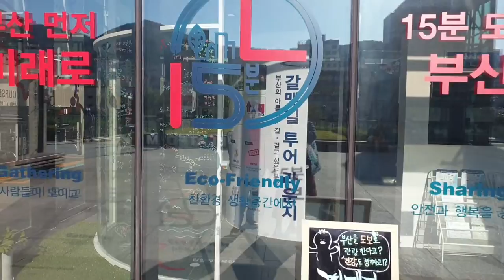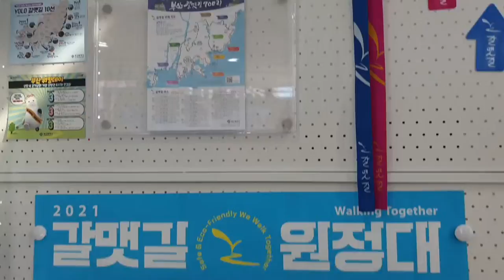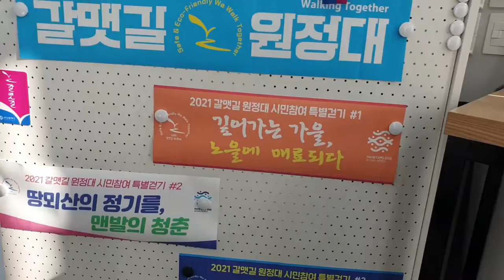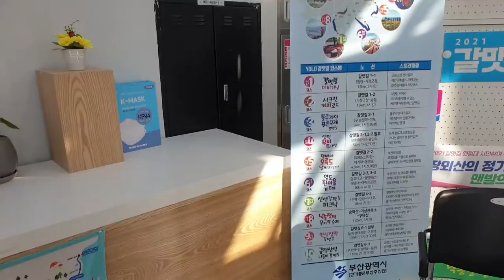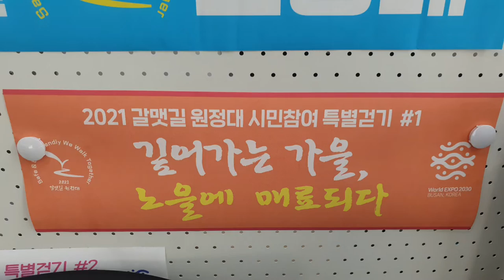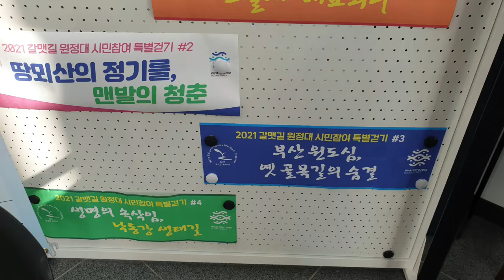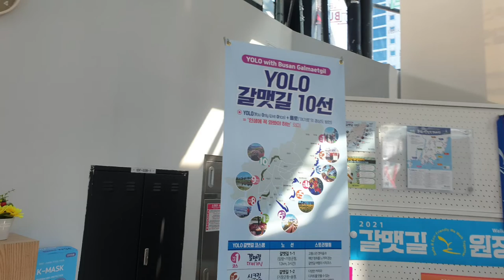걸어서 부산여행♡ 갈맷길라운지 소개🇰🇷 걷기여행[walking tour]욜로온나